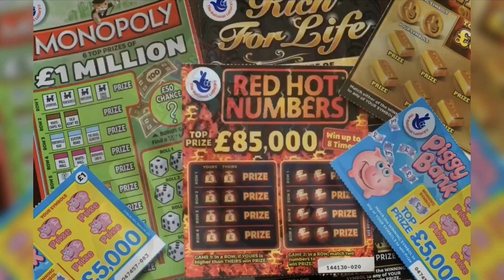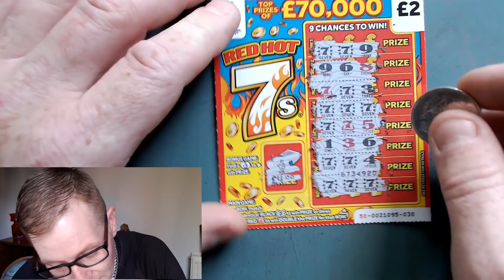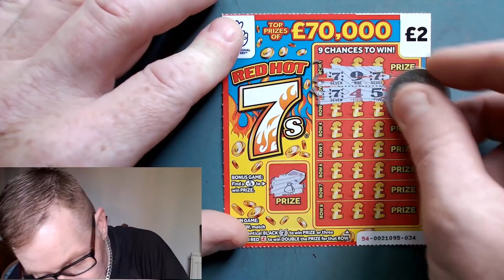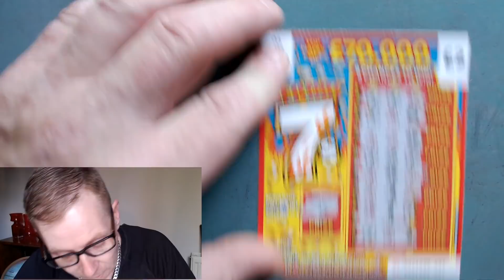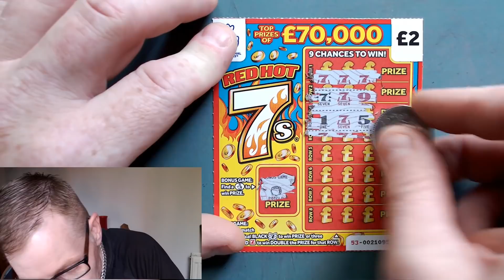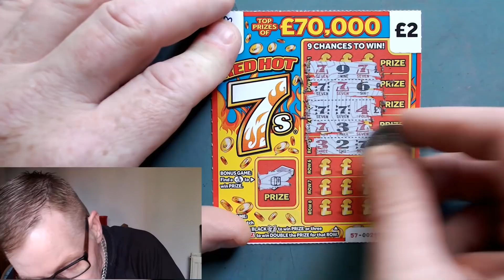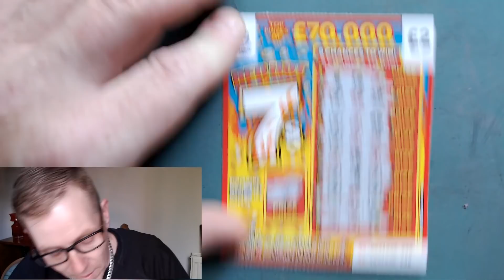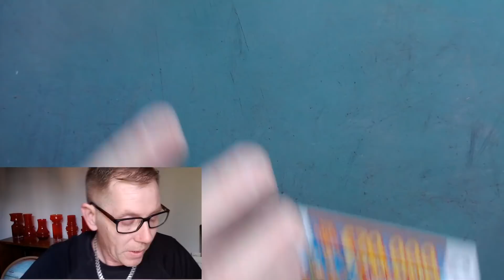RED HOT 7s - £2 scratch cards today - With Scratchcard Chancer - National Lottery UK